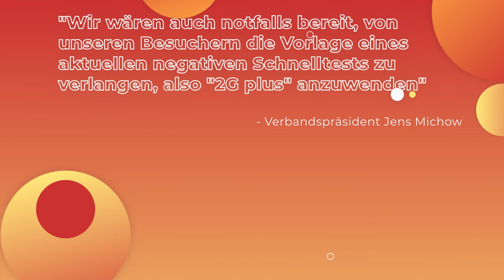What to do for more sustainability in gastronomy? | Tips & Tricks | News | DISH by METRO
Welcome to DISH Support!
If you are working in a gastronomy business, you are on the right channel with us.

Today we have some tips and tricks for you to be more sustainable in your gastronomy business.

0:00 Intro
0:38 Tip #1: Save Storm
1:57 Tip #2: Reduce water consumption
2:55 Tip #3: Avoid food waste
4:17 Tip #4: Food waste management
5:02 Latest news in the restaurant industry
5:09 News #1: Event industry fears ''death blow''
6:24 News #2: US company buys Finland's Wolt- Doordash shakes up German supply market
6:54 News #3: Pasta : Inflation continues to rise